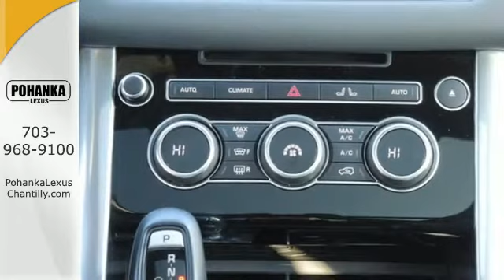Used 2015 Land Rover Range Rover Sport Chantilly Dale City VA DC, MD RXHC23137A - SOLD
Year: 2015
Make: Land Rover
Model: Range Rover Sport
Trim: 4WD 4dr HSE
Engine: 3.0 L V6 Cyl.
Color: RED
Interior: BLACK
Mileage: 24036
Stock #: RXHC23137A
VIN: SALWR2VF8FA540281

Address:
13909 Lee Jackson Memorial Hwy